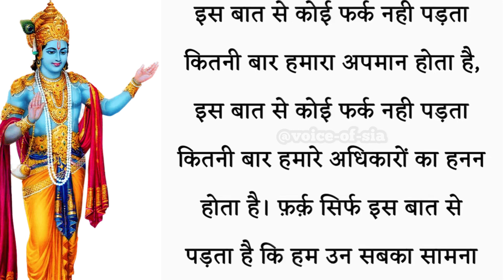कर्ण ने श्री कृष्ण से पूछा || महाभारत || शिक्षाप्रद कहानी || प्रेरणादायक कहानी || Lessonable Story